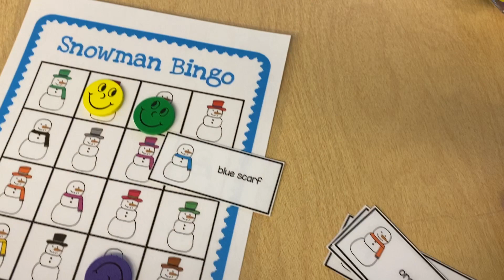Snowman Bingo Level 1 Cards blue scarf at theautismhelper.com